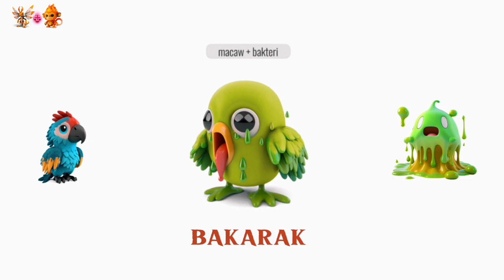Animal merger, combination bird and ninja